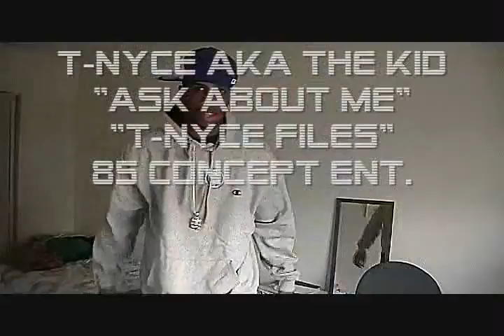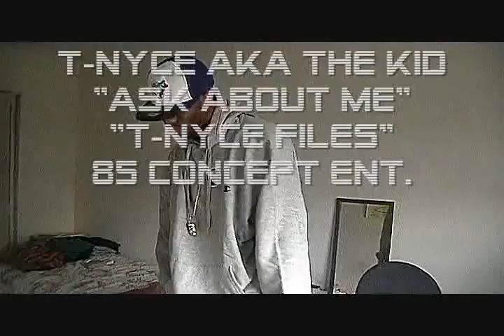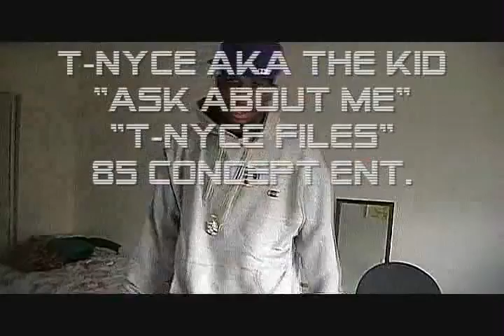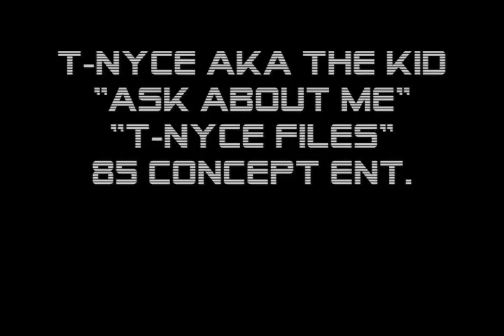"Ask About Me" Off Mixtape "T-Nyce Files" Dropping May-June. T-Nyce aka The Kid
T-Nyce aka The Kid fresh out the studio live performance brings you new joint "Ask About Me" off Mixtape "T-Nyce Files" dropping May-June 85 Concept Ent. Support the Kid. Nyce!